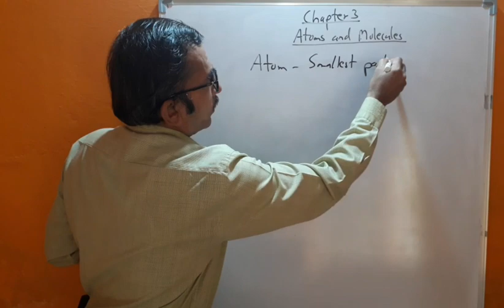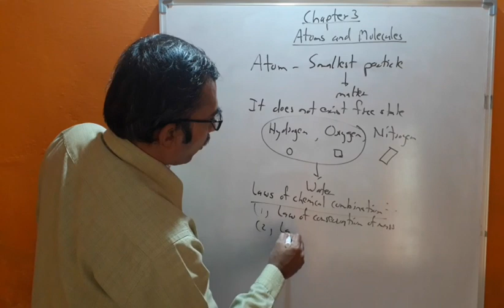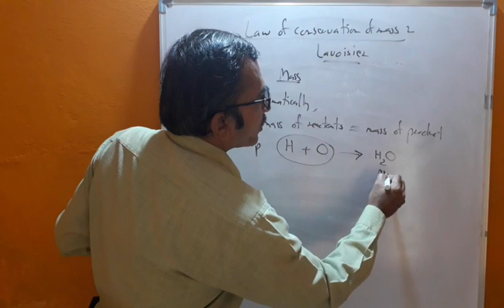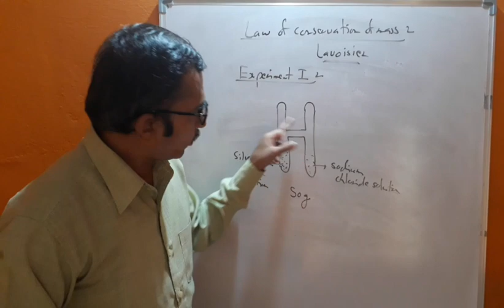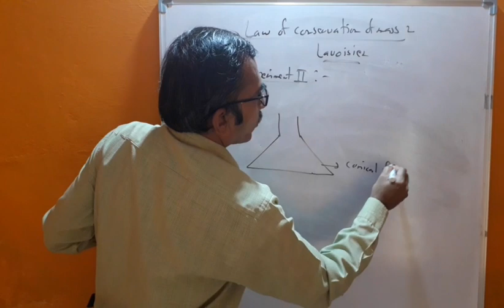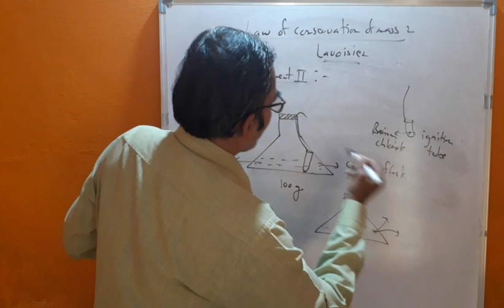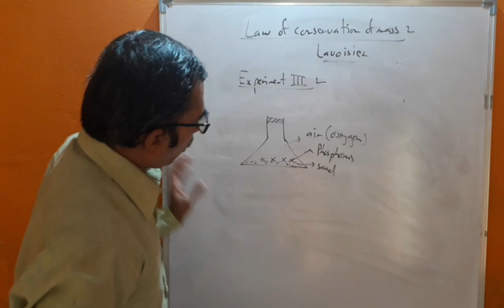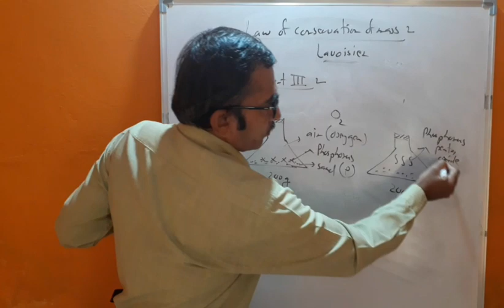Chapter 3 Atoms and molecules